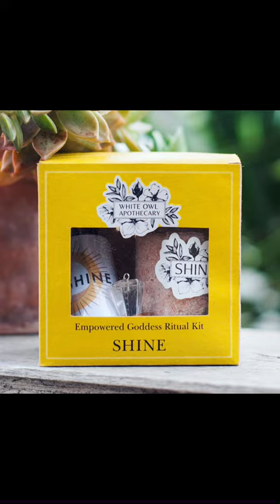Gift Sets for this Holiday Season | Village Rock Shop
About Village Rock Shop

Village Rock Shop is an inviting and inspiring shop for crystal lovers. Xenia Mateiu and her husband the owners of the Village Rock Shop started their journey in the magical world of crystals years ago. They had no idea that their passion and love for crystals will lead to the opening of a small business where they invest a lot of time and energy.
In Village Rock Shop you’ll find a carefully selected collection of crystals, the best quality gemstones along with a wide variety of inspiring spiritual gifts. Whether you work with healing crystals or you just want to buy a beautiful gift for your loved one, you will find what you are looking for in this shop. At Village Rock Shop you’ll find authentic, natural crystals and gemstones from all around the world. The crystals are mindfully sourced. You will be assisted in selecting the right stones for the actual moment of your life. The owners carefully select the products to guarantee maximum customer satisfaction.

If you know someone who might need to see it, share it.